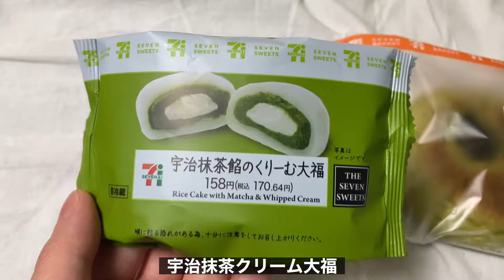熊に気をつけろ(たけのこ)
たけのこ汁は格別に美味かったよ